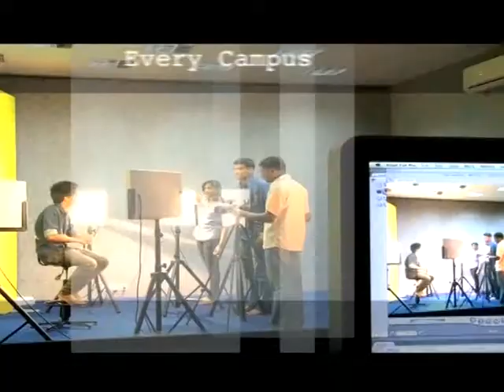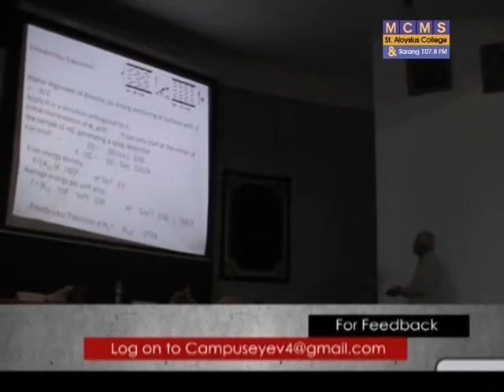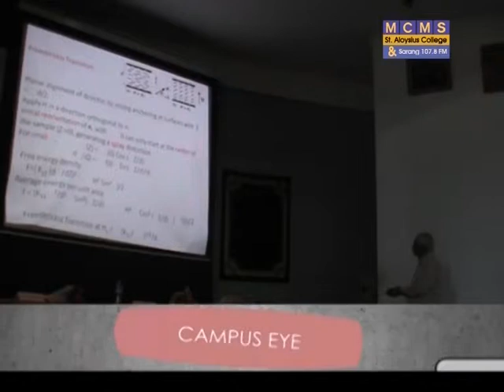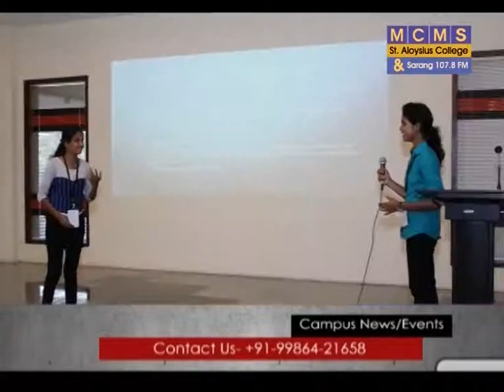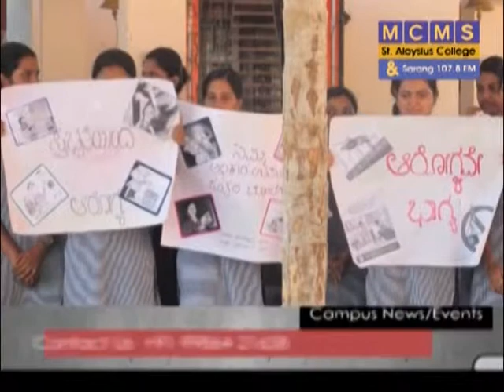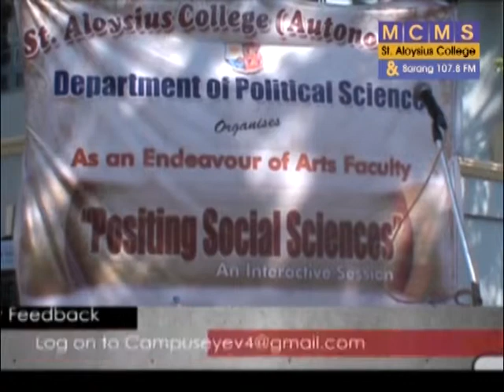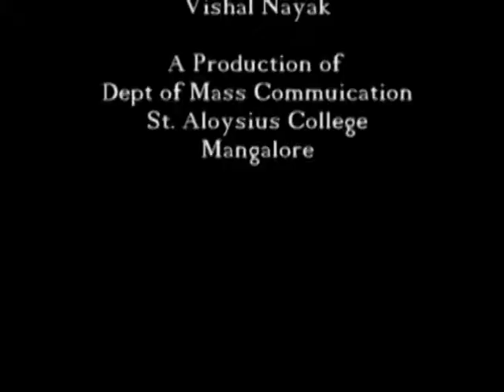Campus Eye Telecast on V4 News Channel on 1 March 2015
Anchor :Ridhi Lakra
Producer: Shivaranjani

Stories :
1.St Aloysius  college organises get together for its teaching staffs
2.Sri Devi Institute of Technology organises national level fest ‘Sambaram’
3.Students create  awareness on social issues promoting towards Betterment of society
4. Interactive session on “Positing Social Sciences”

Crew:
Zhovezo Resu,Sunny Fernandes,Sr Giji,
Sana CP,Ridhi Lakra,Shivaranjani